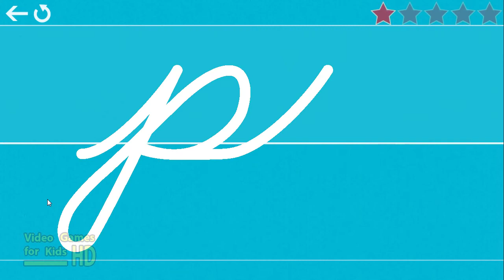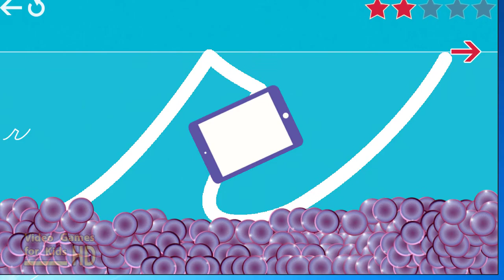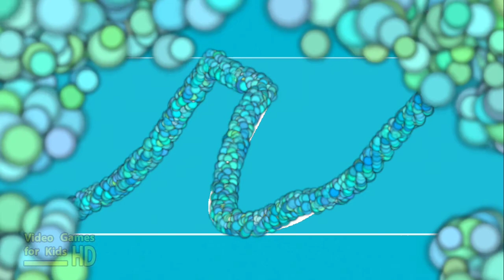Cursive Writing Wizard - Handwriting: Cursive Writing Lowercase Letters *p q r*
Cursive Writing Wizard is the perfect app to help every child learn how to trace their ABC's, 123's and custom words (such as their names) through a fun system carefully designed to maintain motivation.

• Show and enforce how to trace letters and words correctly
• Fun tracing using 26 animated stickers, sound effects and interactive games that animate letters at the end of tracing
• Uppercase & lowercase letters, numbers and words
• Ability to create your own word lists (and record audio for each word)
• 3 Fonts available (ZB, DN & French)
• Fully customizable to suit every child’s needs (letter size, difficulty,...)
• Check progress thanks to reports that display what the child has traced
• Shapes tracing activity for toddlers

Suitable for kindergarten, toddlers, early learners, preschool and 1st grade kids, Writing Wizard is an award-winning app used in schools.

This free version of Cursive Writing Wizard contains all the features of the full version for a subset of letters, numbers and words, but you can't add your own words.

Kids want to have fun, and Writing Wizard offers a lot of fun to keep them motivated in learning writing!

• Kids learn trace letters, numbers and shapes using 26 animated stickers and sound effects
• Once tracing is complete, kids can interact with them on 4 games that animate letters
• Children can trace any word and record their own voice for each word (write their name and hear it when tracing)
• Preschool kids learn the whole alphabet with letter sound and letter name: they learn the appearance and pronunciation of each letter, they trace the letter and hear the sound at the same time
• Kids can collect stars in 5-Stars play mode and have fun succeeding modes increasingly difficult
• Early learners have five practice options: capital letters, lower-case letters, numbers, shapes or practicing full words

PERFECT FOR PARENTS & TEACHERS

• Detailed reports provide information on what kids have done, including the ability to replay and export the tracings to view kids' progress
• Multiple parameters to customize the app according to child’s current education level (letter size, difficulty, show/hide model, allow to stop between key points, etc.)
• 3 popular fonts: Zaner-Bloser (ZB), D’Nealian (DN), and French
• Letter names and letter sounds (which can be customized
• A customizable 5-Stars play mode to maintain motivation and fun
• Create an unlimited number of users

KNOW WHAT'S INSIDE

As a Moms with Apps member, we follow the "Know what's inside" best practices for kids’ apps.
L’Escapadou takes children’s privacy seriously. We believe you should not have to worry about your kids being tracked by apps or websites. This app:
• Does not contains ads (except for our own apps which are listed in a child protected section)
• Does not collect any user information
• Protected External Links (an addition must be solved).